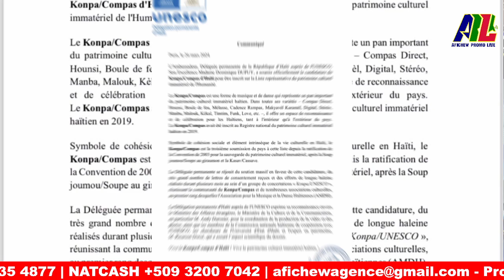DISKOU ISTORIK MINIS DOMINIQUE DUPUY SOU TRIBIN UNESCO ANVANL TE KITE SYEJ LI A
Bon Visionnage !